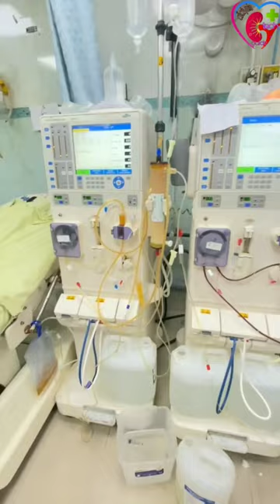access shorts viral dialysiscenter producer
dialysis book
Dialysis prescription
Best books for dialysis
ALL INDIA LEVEL
DIALYSISTECHNOLOGIST
diploma in dialysis technician
dialysis and human anatomy
Hemodialysis Machine Book
Hemodialysis device instructions book
BOOK FOR DIALYSIS
dialysis and humananatomy
HAEMODIALYSIS Hope for CKD
Dialysis
Dialysis technician syllabus
DDT SYLLABUS
What is Dialysis
How hemodialysis Works
Nephrology Dialysis Therapist
Role of dialysis technician
Dialysis nurse role
Record of dialysis patient
Dialysis record
Dialysis record book
Hemolysis record booklet
Dry weight calculate